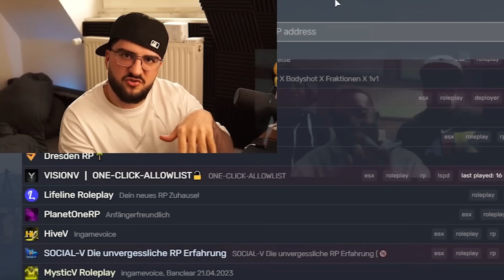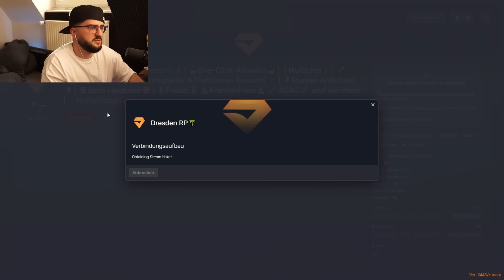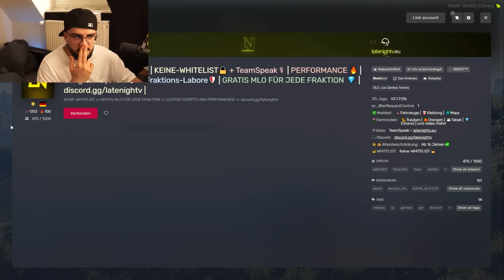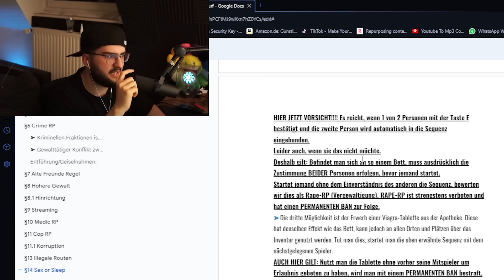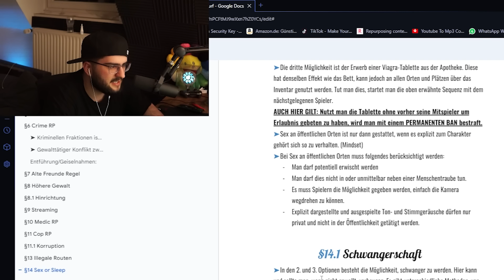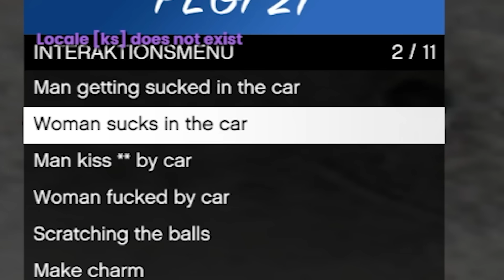DIESER SERVER MUSS VERBOTEN WERDEN 😦 😨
Meine Social Medias:
Reactionkanal❤: @gelgmire